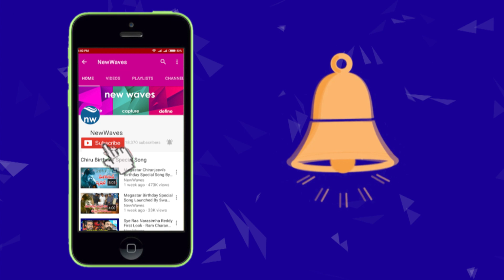జగన్ 60వ రోజు పాదయాత్ర హైలైట్స్ | YS Jagan 60th Day Padayatra Highlights | New Waves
The leader of the Opposition and YSRCP choef YS Jagan Mohan Reddy continued his padayatra through LV Puram Cross, Netta Kuppam, Thimmarajupalli, Gollapalli, Chittathur, Chittathur Harijanawada, Rayalacheruvu and Kuppam Baduru in Chittoor district on 12 January 2018.